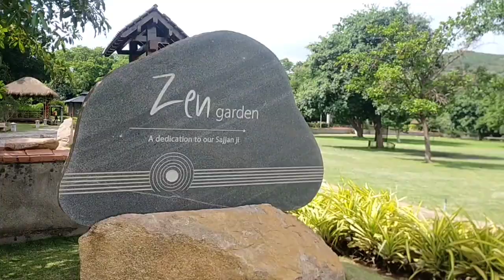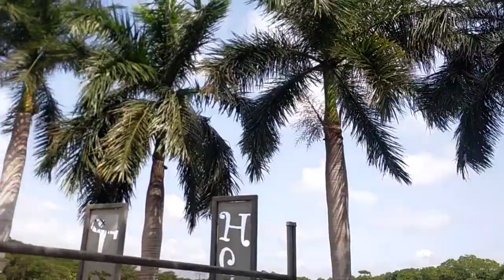Vlog#2 | Vidyanagar Township Bellary Karnataka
JSW Vijayanagar Township Bellary Karnataka Society | Zen garden | Panchvati | Sports Club

Tour of jsw township
jsw township Vidyanagar
Vidyanagar township
jsw Steel bellary karnataka
Toranagallu jsw vijayanagar township